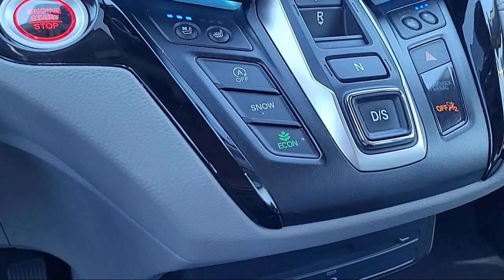2020 Honda Odyssey Elite Passenger Van Sacramento Roseville Elk Grove Folsom Stockton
2020 Honda Odyssey Elite Passenger Van Stock Number: F099750A Vin:5FNRL6H96LB047866.
Future Ford
650 Automall Drive